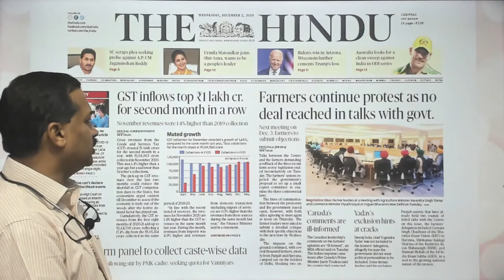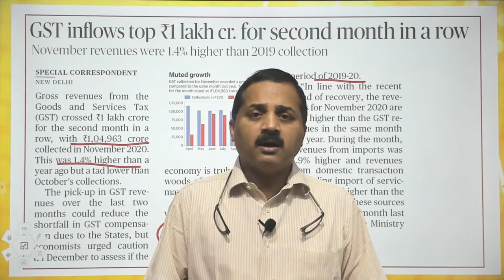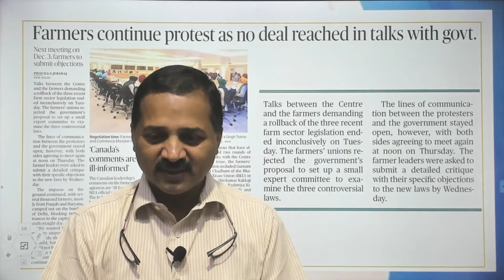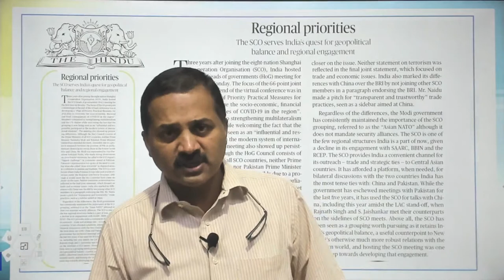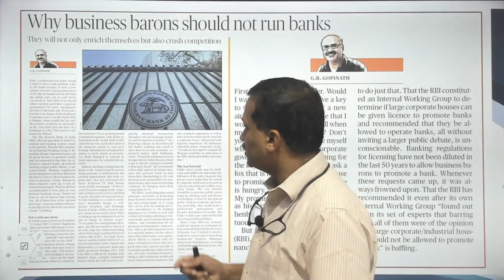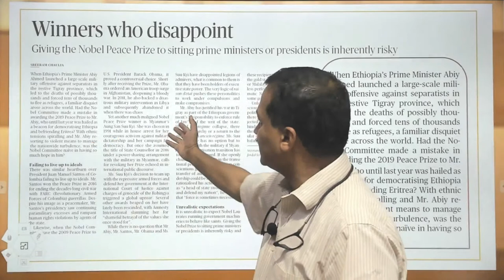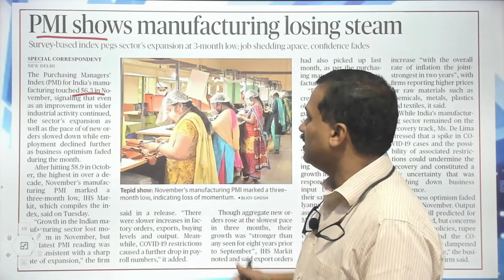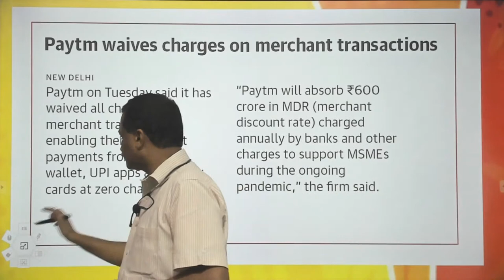03-December-2020 | The Hindu Newspaper Analysis | Current Affairs for Bank Exams | ICD KOLLAM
Dear Students,
           In this video, we explained the NEWSPAPER analysis of the HINDU dated 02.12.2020. All are requested to watch the live session and participate actively. The Hindu Daily Current Affairs and  Newspaper Analysis covering important articles and editorials in the required depth mainly for BANK Exams Preparation and General Studies for all competitive examinations. The aspirants are advised to watch the entire video lecture for better understanding.